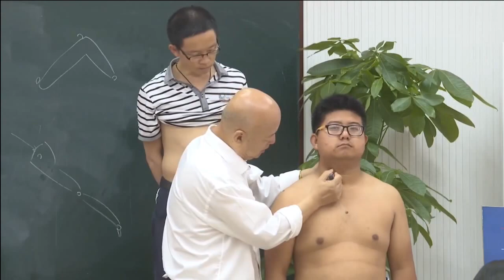3.5 胸椎痛 水分 气海 腹针取穴 | 月老 无痛针灸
胸椎痛 ,水分, 气海 ,腹针取穴 ,月老, 无痛针灸